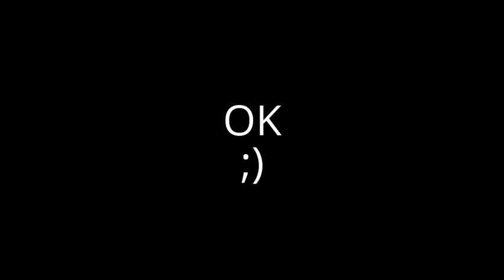Participa en: Artificial Ascent 2017 By: PlayerDash2017 and More (cancelado)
Me gustaria que le de laik al Video para seguir subiendo estos tipos de Videos :)